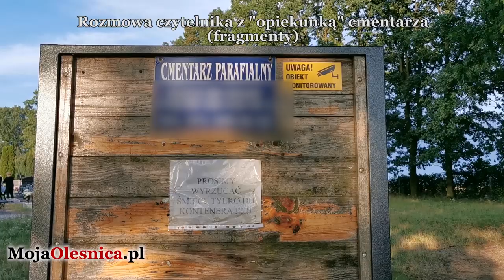Wabienice - cmentarz jako parafialny biznes?